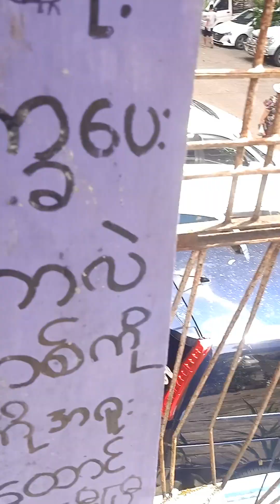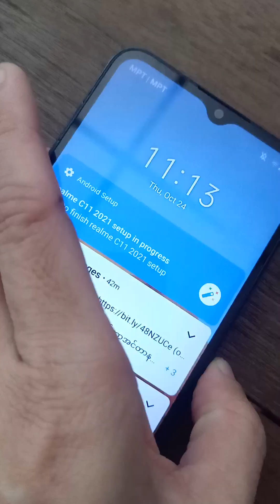2️⃣5️⃣7️⃣7️⃣October 24, 2024